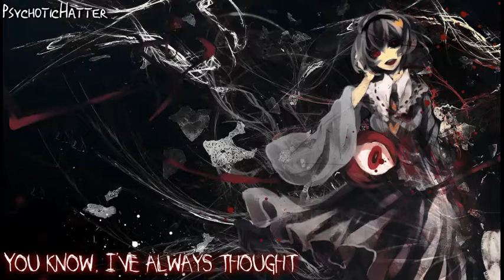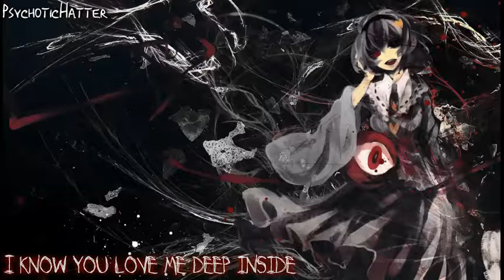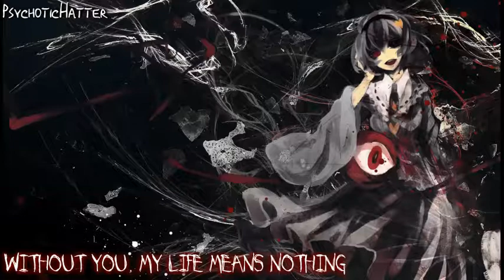❤Nightcore - Smoke and Mirrors - Lyrics❤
Song is by Jayn (LittleJayneyCakes)